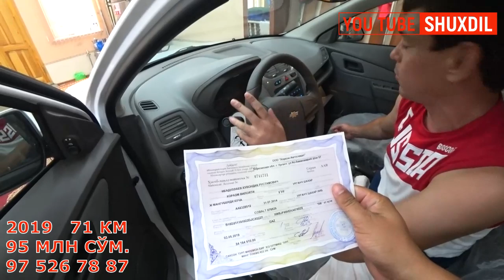ЗУДЛИК БИЛАН КОБАЛЬТ СОТИЛАДИ УРГАНЧДА БОЗОР КЎРМАГАН.